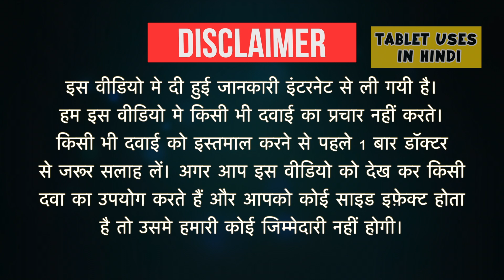Sinarest Syrup Uses in Hindi | सामान्य जुकाम के लक्षण | Side Effects | Dose 💊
Sinarest Syrup Uses in Hindi | Side Effects | Dosage